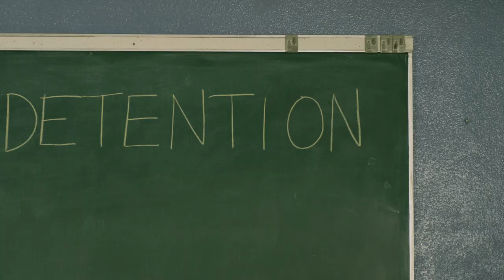Zya Official Trailer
Become a star with Zya, the ultimate music game.

Mash-up world-famous songs like Blurred Lines, Hall of Fame, and Poker Face. Just pick your favorite genre of music, lay down a beat, and mix your own vocal melodies into a surefire hit.

Share your masterpieces through YouTube, Facebook, Twitter, and more!

Zya is now available for iPhone, iPad and iPod Touch and FREE to download in the App Store